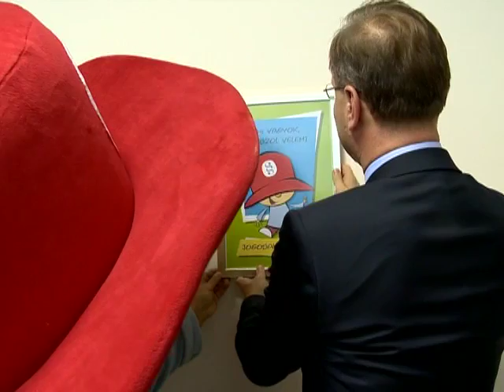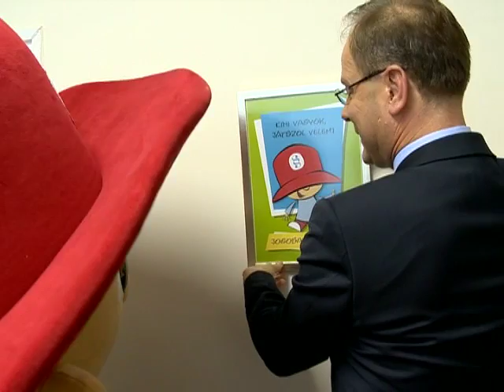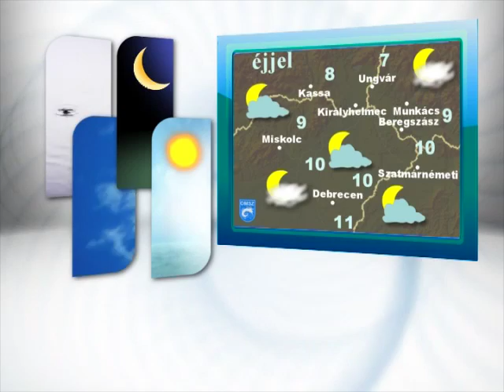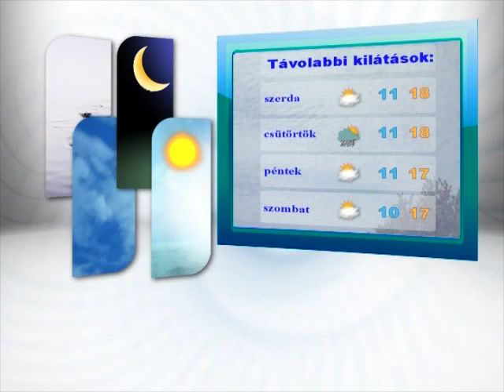Híradó 2013.10.21. - Kölcsey Tv